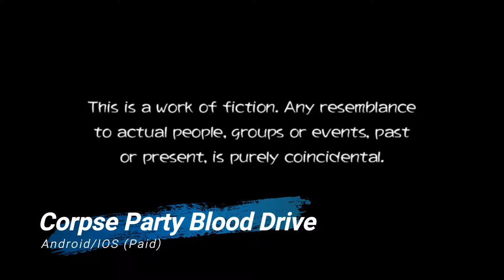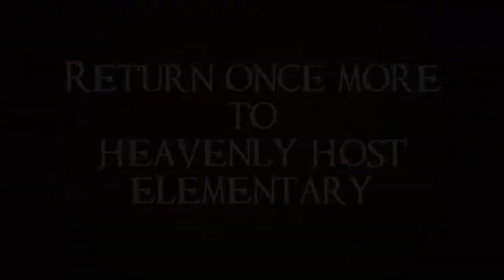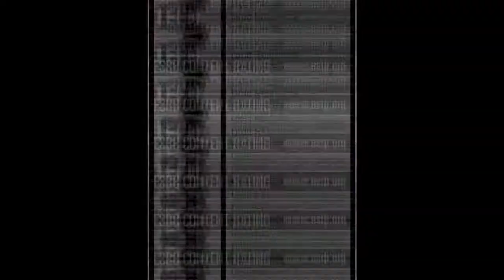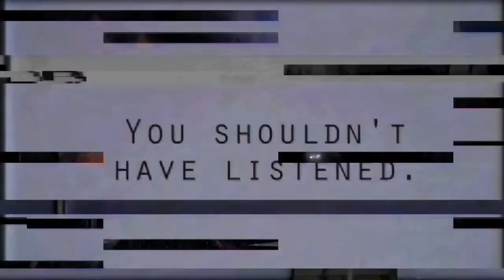Spooky Halloween Android/IOS games 2018